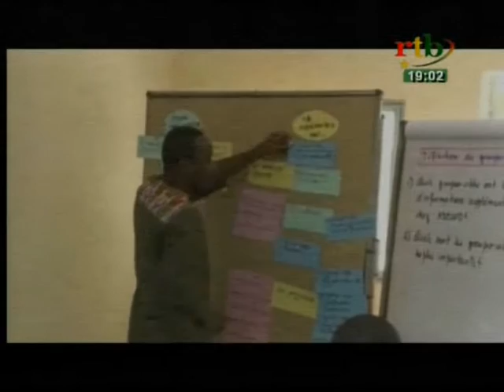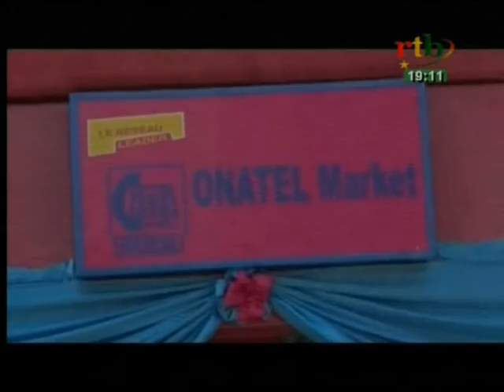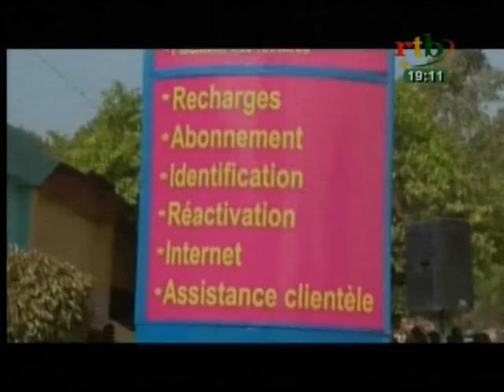RTB/ JT de 19h du 27 février 2017